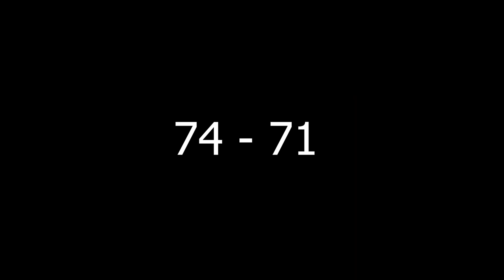Kasaiyan Tournament | ALYAS KRILLIN | episode 2